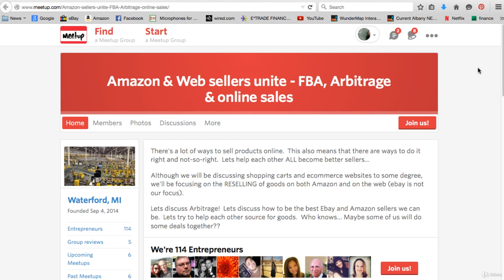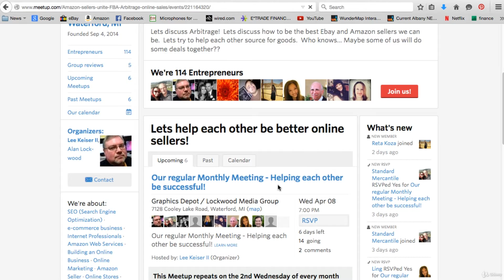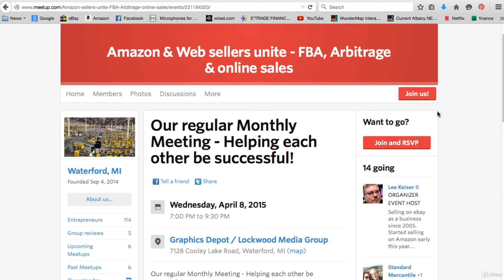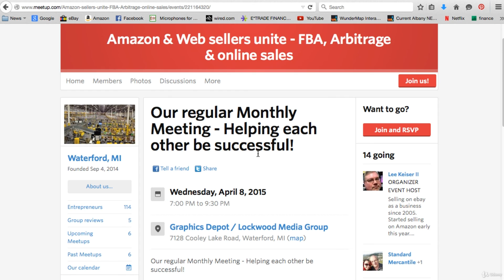Amazon FBA Meetup & great way to create a social network.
nate o'brien
mike o'brien
santrel media
amazon fba
amazon fba tutorial
fba guide
how to sell amazon products
selling amazon fba
fba for beginners
amazon fba for beginners
fba 2021
amazon fba 2021
how to sell on amazon 2021
how to sell on amazon fba
Amazon fba
amaon fba arbitrage
amazon fba wholesale
amazon fba uk
how to start amazon fba
amazon fba tutorial for beginners
Amazon fba 2022
fba tutorial
how to start a amazon fba business
ecommerce business
how to start a amazon fba store
amazon dropshipping for beginners
dropshipping 2021
jatz
jatz naran
the 50 day fba challenge
Amazon FBA
Amazon FBA pros and cons
is Amazon FBA worth it
amazon tutorial
selling on amazon
selling on amazon fba
ecom freedom
dan vas
amazon fba explained
amazon fba course
amazon fba success stories
amazon fba shipping tutorial
amazon fba vs dropshipping
amazon fba business
amazon fba for beginners 2021
amazon fba product research 2021
amazon fba for beginners retail arbitrage
amazon fba for beginners uk
make money online
best side hustle
tjäna pengar hemifrån
tjäna pengar på internet
amazon sverige
amazon fba sverige
Hur man blir rik
hur man blir rik snabbt
hur man blir rik 2019
Hur fungerar amazon fba
Vad är amazon fba
hur säljer man på amazon
sälja på amazon
amazon fba sweden
tjäna pengar 2019
tjäna pengar online
tjäna pengar snabbt
tjäna pengar under 18
hur man blir rik i sverige
vad är amazon
Hur man börjar sälja på amazon
börja sälja på amazon
sell on amazon
how to sell on amazon fba for beginners
amazon complete course
amazon complete tutorial
amazon step by step for beginners
ecommerce
ecom
2022
how to sell on amazon for beginners
alibaba
junglescout
tips for amazon fba
amazon fba find a product
amazon fba research tips
amazon fba 2022
fba tutorial 2022
how to sell on amazon 2022
2022 amazon fba guide
amazon fba free course
amazon fba for beginners 2022
amazon seller advice
amazon fba help
future of amazon
future of amazon fba
sell on amazon in 2022
sell on amazon for beginners
amazon has changed
amazon fba what is it
amazon fba is it worth it
amazon fba is a waste of time
amazon fba updates
امازون اف بي ايه
امازون
البيع
على
عزيز باشا
عزيز
amazon
fba 2022
Jatz
Jatz naran
dropshipping 2022
amazon fba 2020
private label
private label products
fba
amazon private label selling
1st Year on amazon fba
money lost in amazon fba
private label results
make a money on amazon
start selling on amazon
amazon fba tips and tricks
amazon selling
amazon fba guide
amazon fba predictions
amazon fba dead
amazon selling late
too late to sell on amazon
amazon fba saturated
how to succeed on amazon
where to start with amazon fba
online business ideas
what to sell on amazon
amazon nedir
amazonun gerçek yüzü
amazonda ticaret
amazonda satış yapmak
amazona ürün yollamak
amazondan para kazanmak
amazon e ticaret
amazon dropshipping
amazon dropshipping nedir
canberk amazon
canberk ebay
dropshipping nedir
internetten para kazanmak
shahid anwar
how to open online business
how to do drophipping
how to start dropshpping
how to buy bitcoin
how to buy doge coin
how to do day trade
how to sell products online
how to start ecommerce
how to do amazon fba
Curso Amazon FBA
Curso Amazon FBA Gratis
fba amazon tutorial
how to sell on amazon fba overview
sell on amazon tutorial
sell on amazon fba for beginners
best amazon categories to sell in
best categories to sell on amazon fba
best category for amazon seller
categories for amazon fba
selling on amazon for beginners
top 10 categories for amazon fba
top 10 categories for amazon fba for beginners
The Truth About Amazon FBA
get rich amazon fba
get rich selling on amazon
amazon seller for beginners
amazon seller account
amazon fba seller
amazon seller fba
fba seller on amazon
fba seller account
start selling on amazon step by step
start selling on amazon fba